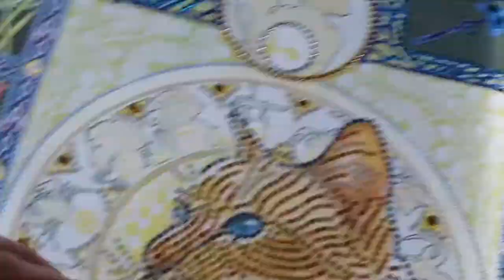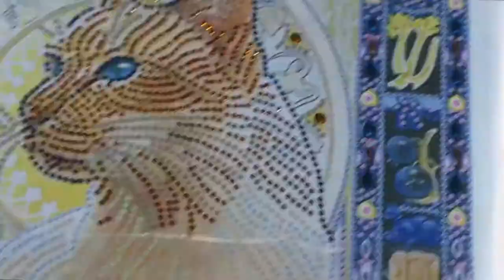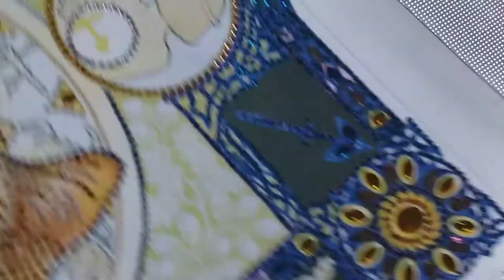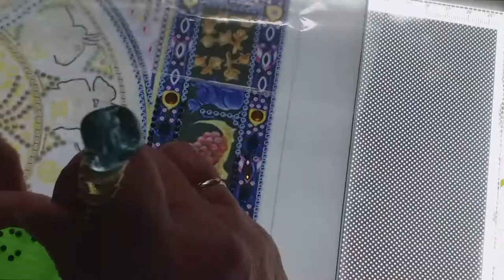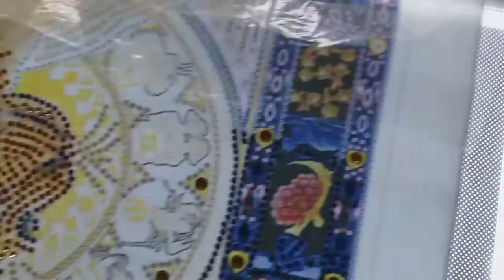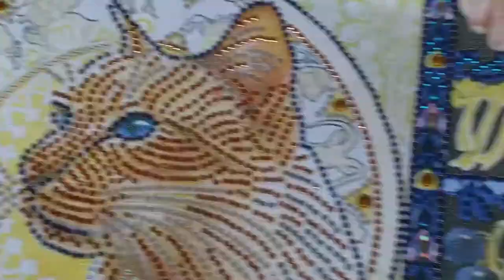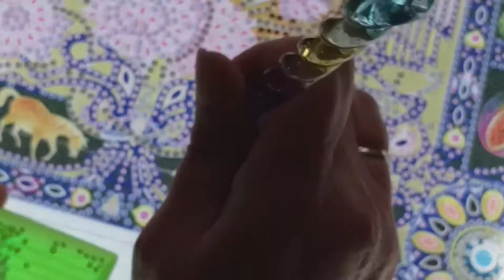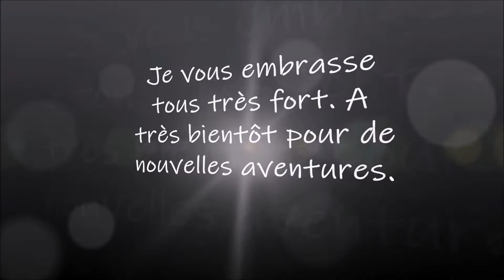DIAMOND PAINTING LE CHAT de la boutique FG NORMAL PART 2